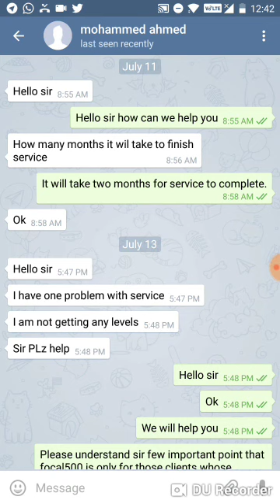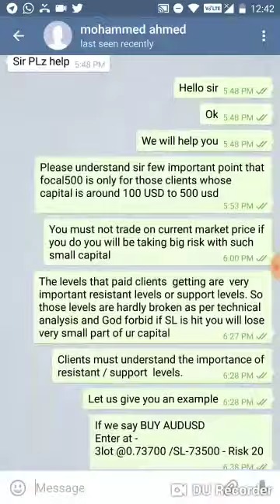client live chat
This live client chat, short simple and effective. Our paid Client's review.